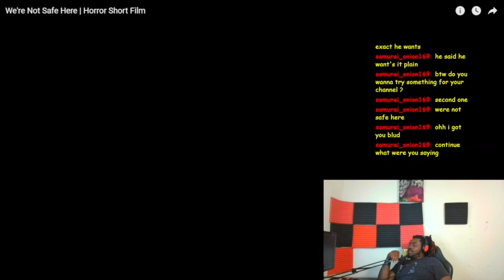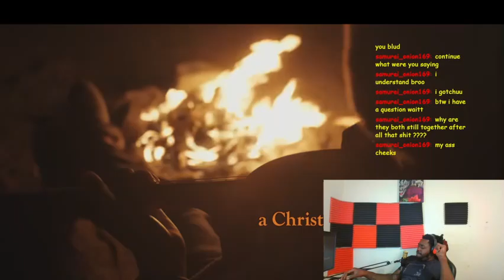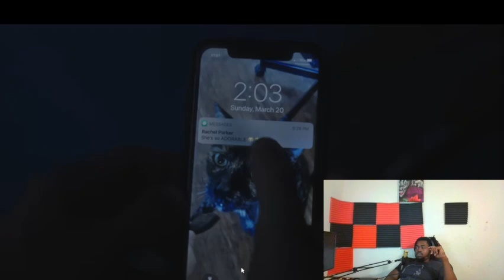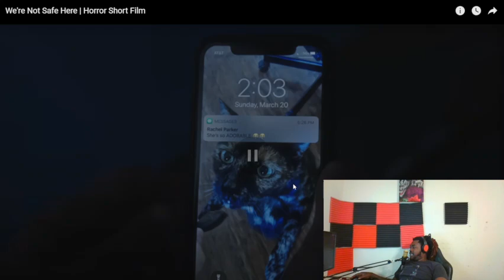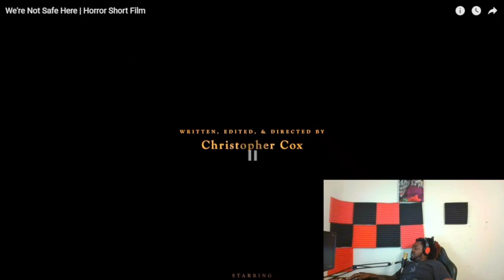We're Not Safe Here | Horror Short Film Reaction